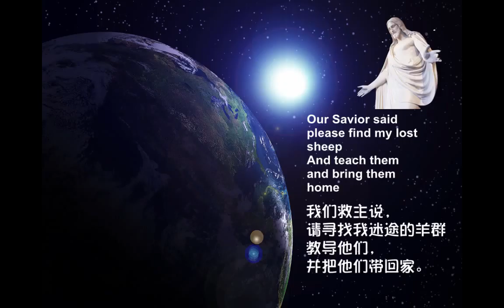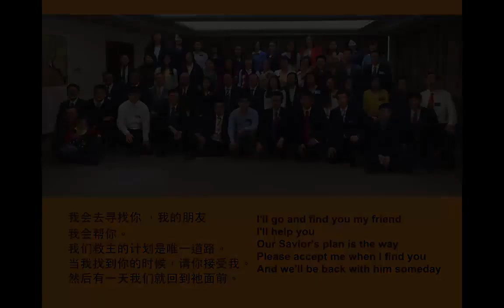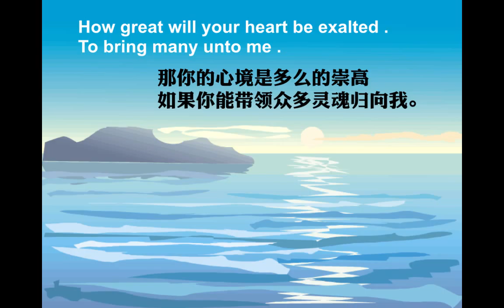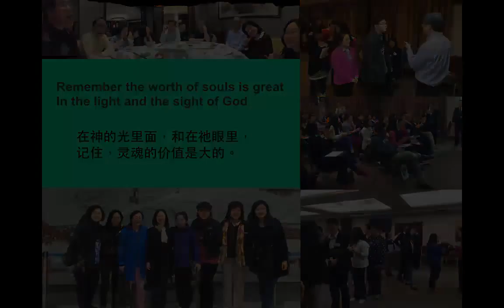I'll go and find 我会寻找你